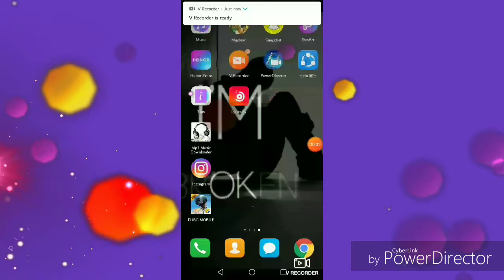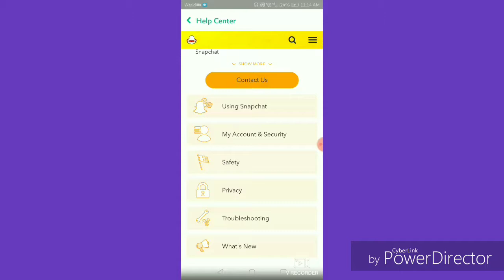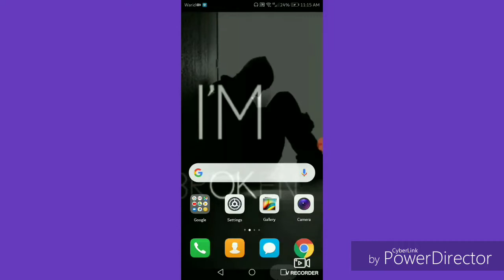How to delete snapchat account permanently ll Simple method ll 2019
My channel give information about hacking, about fb ,about what's app,about pubg,about any game ,about any app of mobile ,about any software of laptop, computer, games, movies trailer, whatsaap status etc.